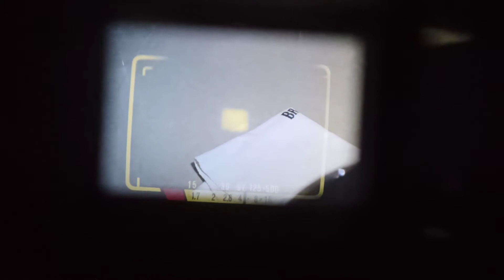Olympus 35DC no.119764